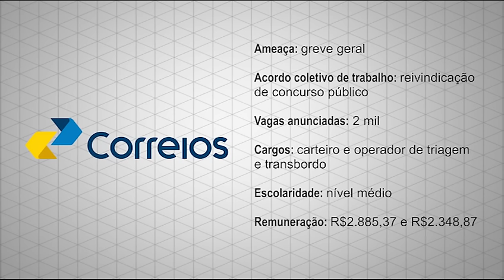Destaques de Hoje - 13/09/2016 - Correios, Civil-PA e Paraty-RJ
Destaques de Hoje: trabalhadores dos Correios ameaçam entrar em greve geral a partir das 22 horas desta quarta-feira; saiu o gabarito preliminar do concurso para a Polícia Civil do Pará; e Prefeitura de Paraty, no Litoral Sul do estado do Rio de Janeiro, abriu concurso com oferta inicial de 66 vagas.